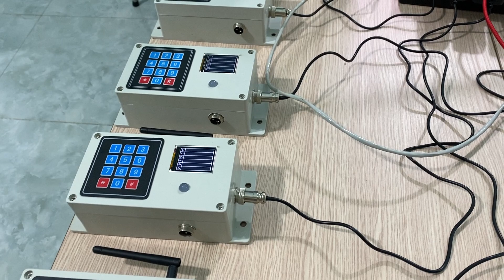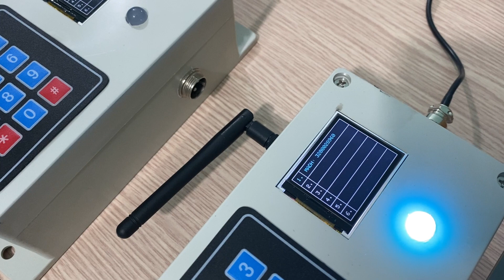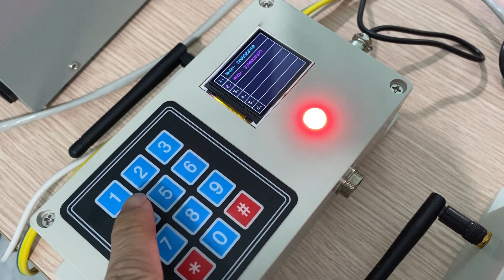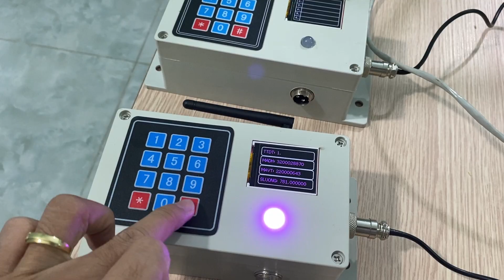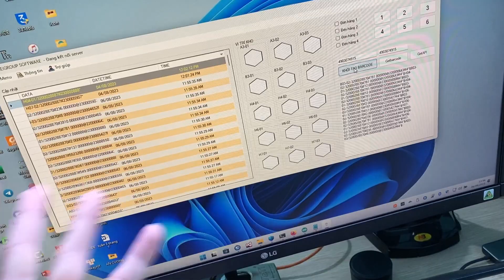ỨNG IOT VÀO QUẢN LÝ KHO